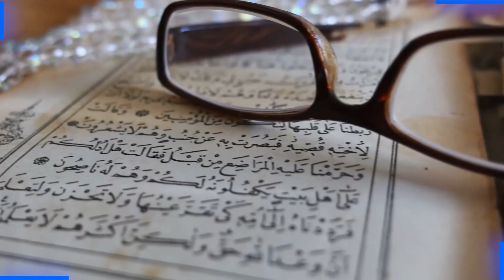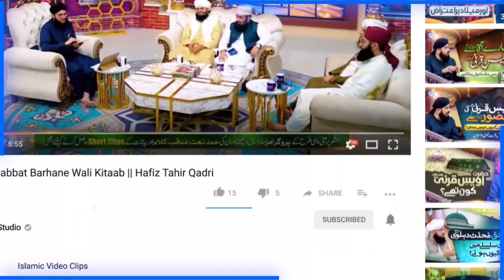Naraz Rishtedar | Deen e Islam Ki Taleemat | Allama Syed Muzaffar Shah Qadri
100% Authentic Islamic Content